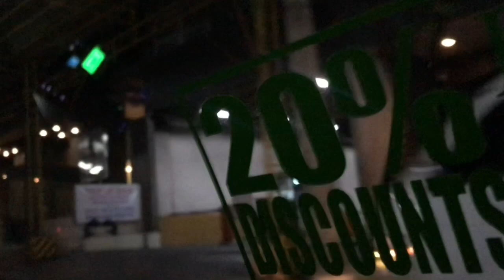work work work